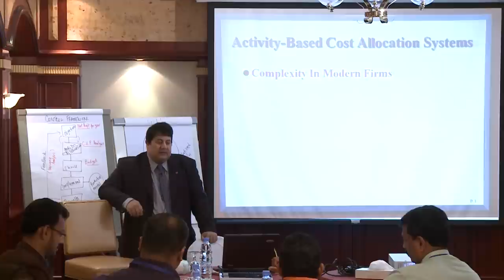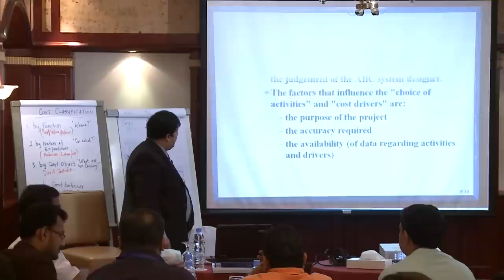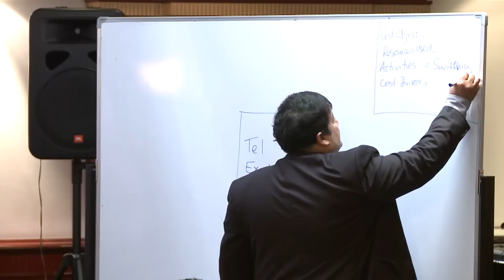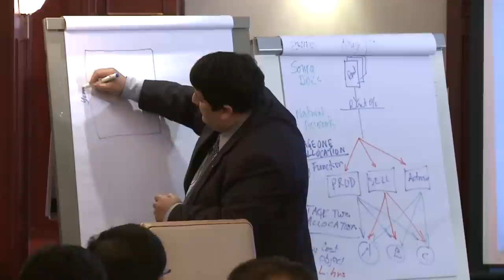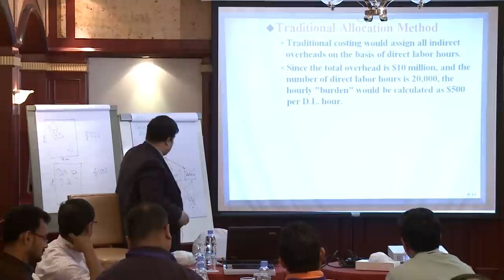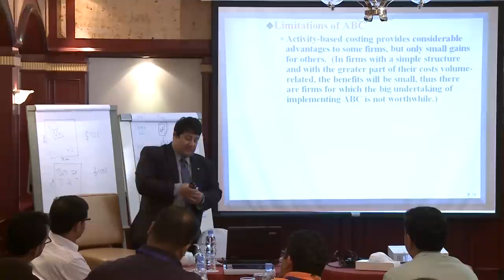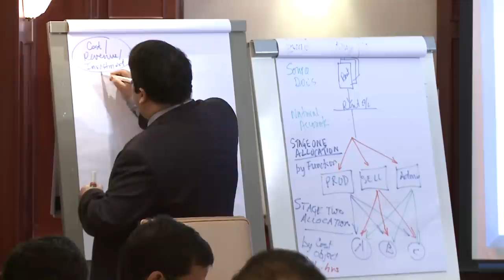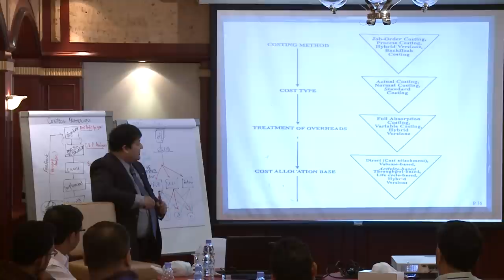STRATEGIC COST MANAGEMENT - Topic 6 - Activity Based Cost Allocation Systems